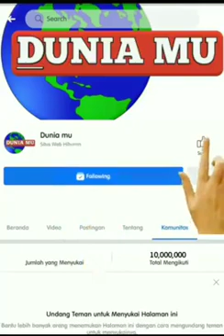งานง่ายที่จะได้รับความช่วยเหลือจากเครื่อง